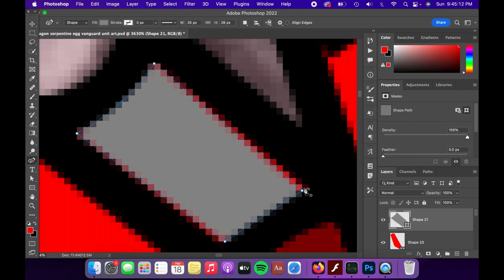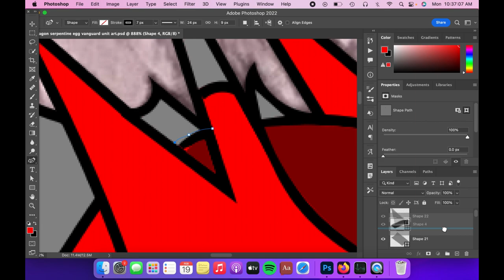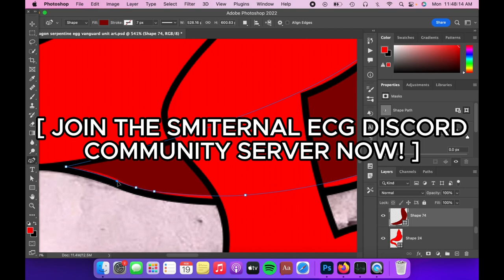Digital Speed Art #13 | Dragonic Serpent Of The Scaly Iron Egg | ( Feb 23, 2024 / Friday / 7:14 PM )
Hi There and Good Morning, Good Afternoon, Good Evening or Good Night!,

Welcome to my first digital speed art that is NOT in a short form but in a long form video. As you can see, this video will show my first art of a different being, so i hope you enjoy watching my art video as it will be my first making one. Anyway, in the next videos or future videos of digital speed art videos you will see me make more beings that are different already.